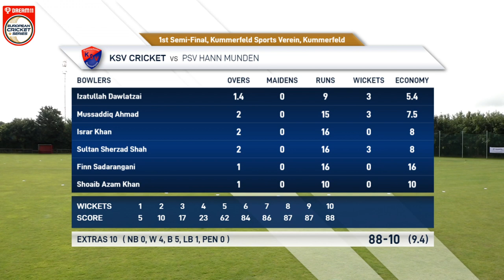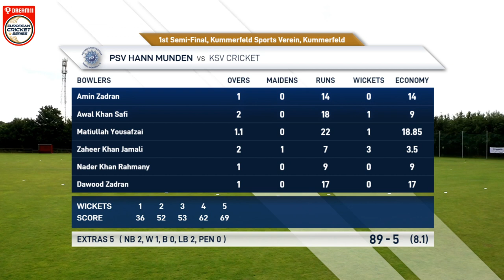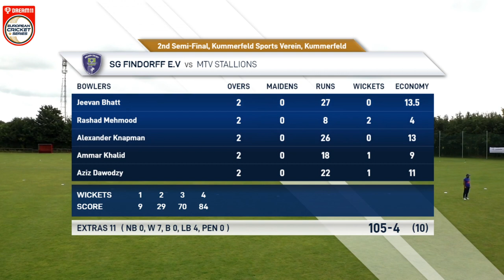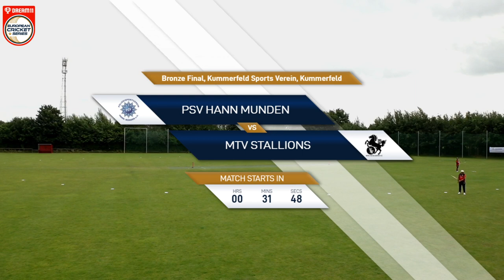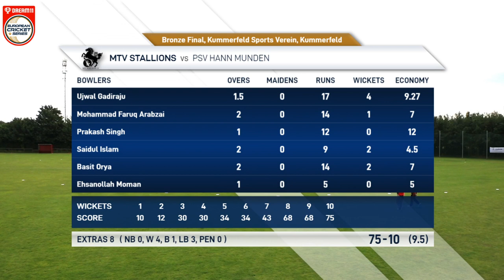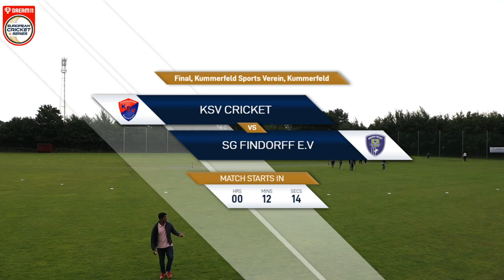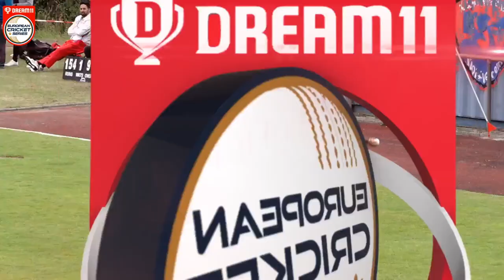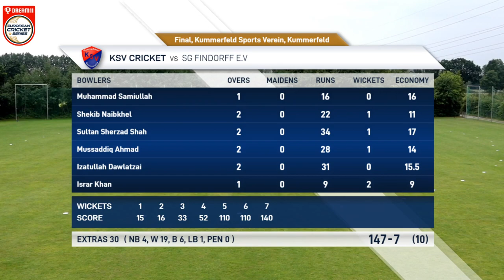Dream11 European Cricket Series Kummerfeld | Germany | Day 5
This is official channel of the European Cricket Network showing live cricket and highlights from across Europe.

The European Cricket League is the Champions League of European cricket. The domestic league champion clubs from the International Cricket Council (ICC) member federations of Belgium, Denmark, England & Wales, Finland, France, Germany, Ireland, Italy, Netherlands, Norway, Romania, Russia, Scotland, Spain and Sweden compete to be crowned the “Kings of Cricket” in the ECL as Europe’s premier club competition.